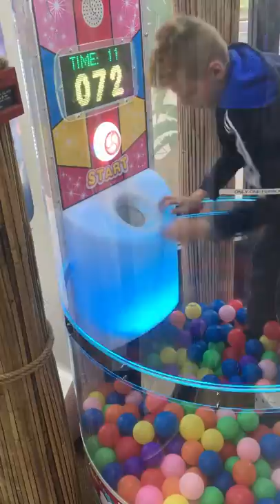Charlie in Ball Machine